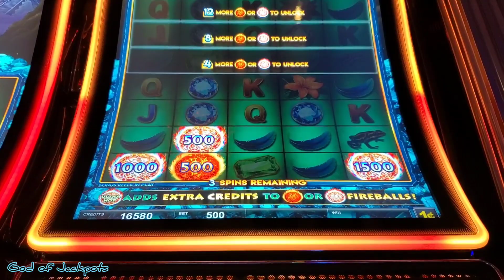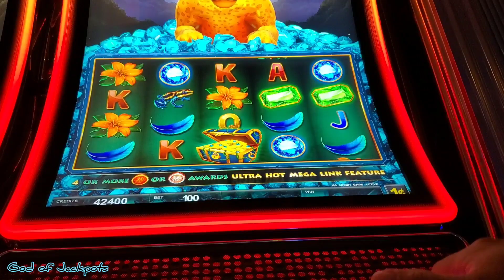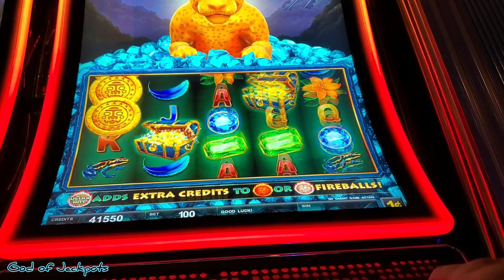I went up on my bets and hit this beautiful win🍀💰🔥UltraHot MegaLink